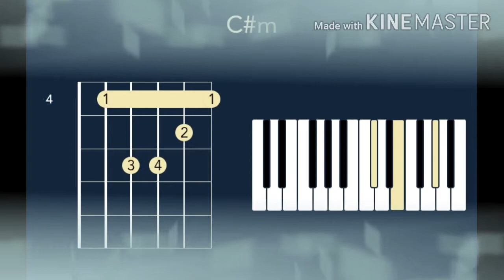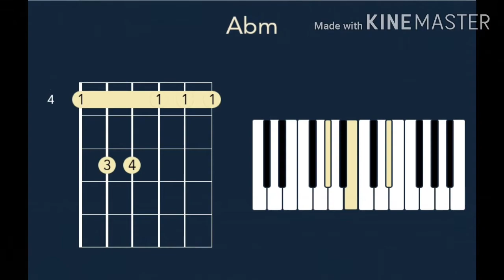Gamme de Si Majeur (BM)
Gamme de SI Majeur

En musique, la gamme de SI Majeur comporte cinq dièses (5 ♯) et selon l'ordre des dièses il s'agit du FA♯, du DO♯, du SOL♯, du RÉ♯ et de LA♯.

Les noms des notes de la gamme de SI majeur sont : SI DO♯ RÉ♯ MI FA♯ SOL♯ LA♯

En théorie musicale, la gamme de SI majeur est tout simplement une transposition du mode de DO, car comme toutes les autres gammes majeures, elle est constituée de la succession d'intervalles suivants :

1 ton / 1 ton / 1 demi-ton / 1 ton / 1 ton / 1 ton / 1 demi-ton